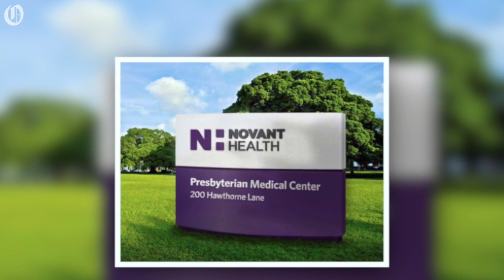Doctors are leaving Novant Health for private practice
Citing the high cost of health care and the need to make it affordable for patients 42 Charlotte doctors are joining Holston Medical Group.

Video by: John D. Simmons/ The Charlotte Observer